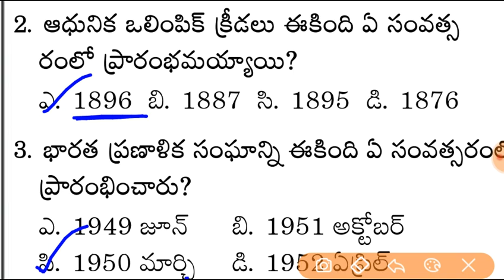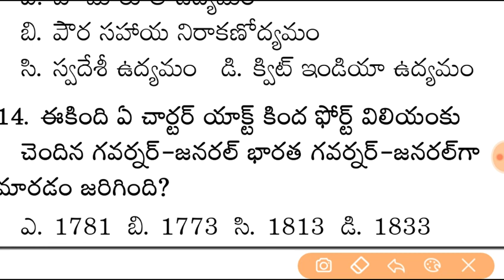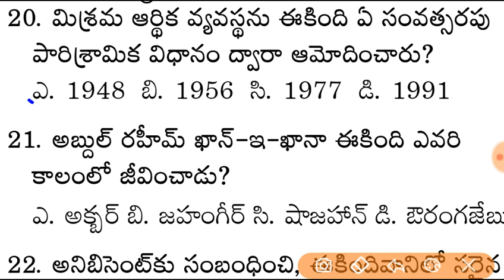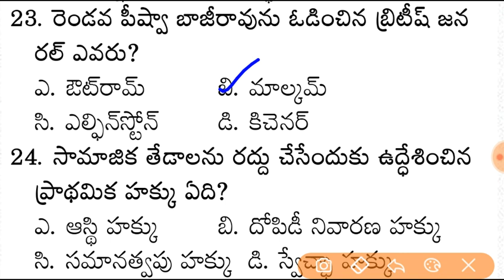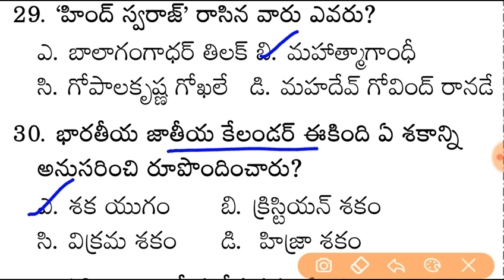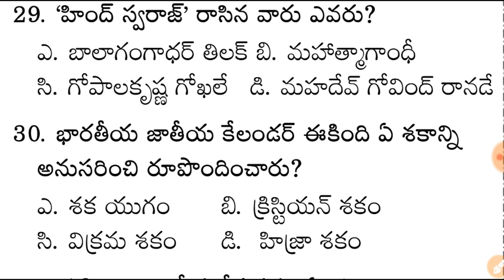AP Grama / Ward Sachivalayam Static G.K Model Paper - 42 VRO,DSC,Mahila Police,Group-1 In Telugu